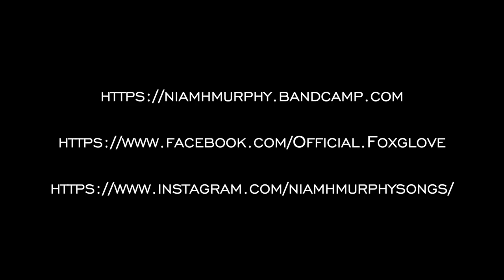Where we will always be - Niamh Murphy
Written by Niamh Murphy
Track by Declan Sinnott
Photo by Virgina Thomas
Cover design by Ciara O'Neill